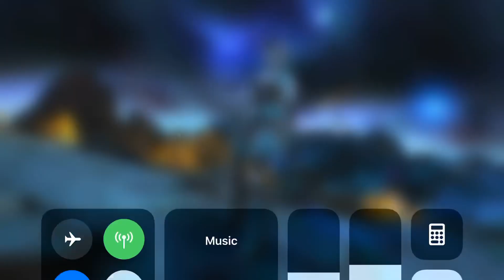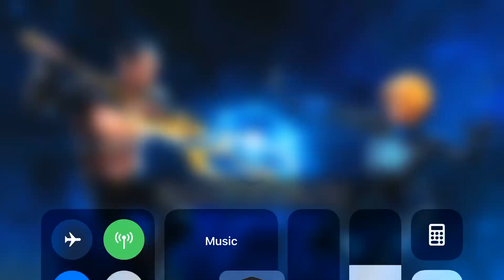2 x Master Unstable Rift - Marvel Contest of Champions